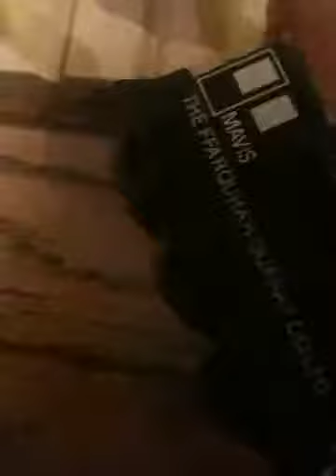thomas the tank engine and friends ep. 2 part 2